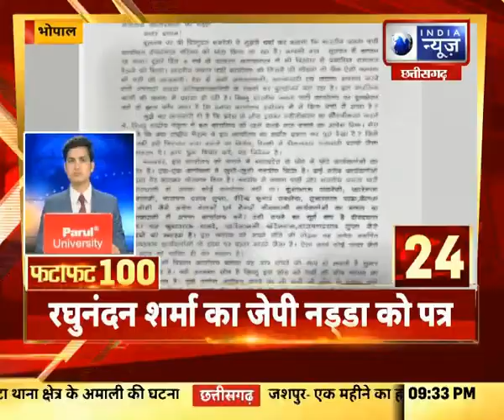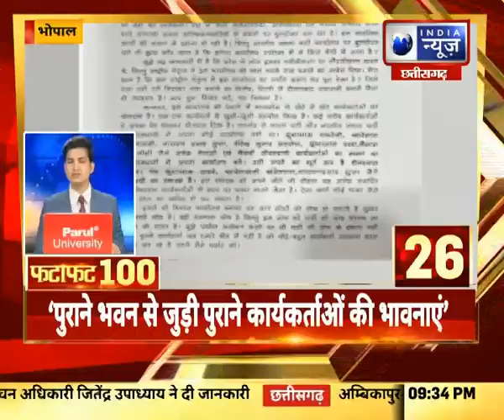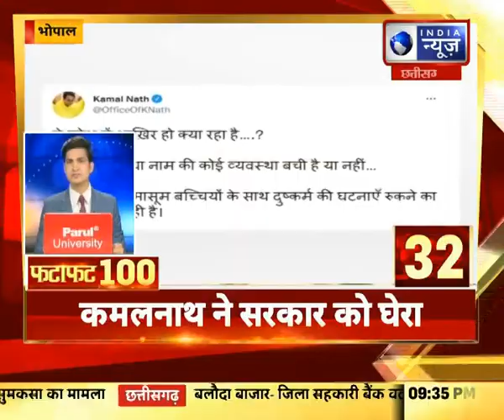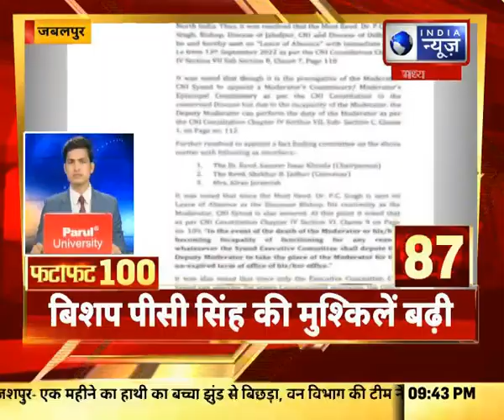FataFat News Top 100 News : देश और दुनिया की बड़ी खबरें | 14 september 2022